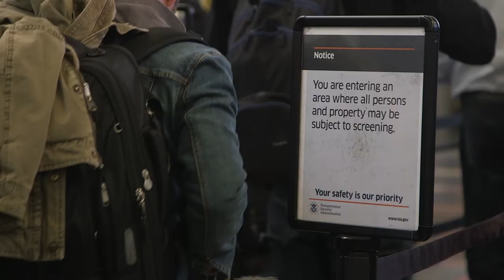Not Ready for Takeoff: The Government Can Scan Your Face at Airport Departure Gates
Traveling abroad over the holidays? The government may now scan your face first.  But this new "Biometric Exit" program has troubling privacy and technical problems, according to Georgetown Law's Center on Privacy & Technology.